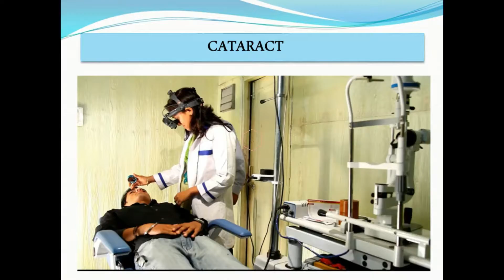कांगड़ा बस अड्डे के मुख्य द्वारा पर गंदगी के अंबार